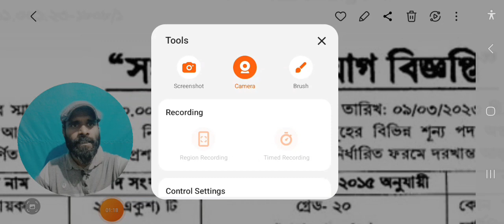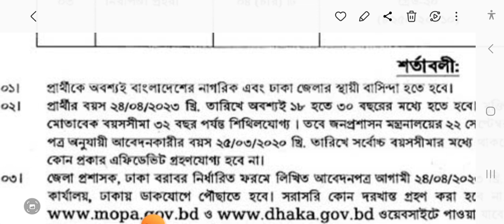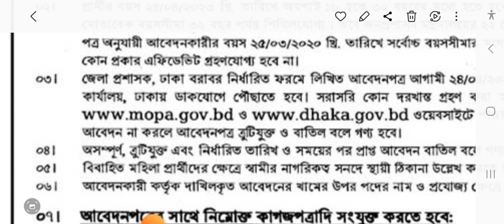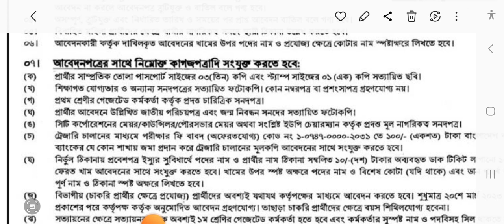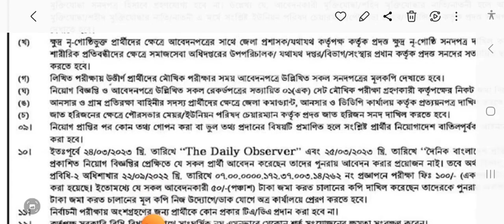জেলা প্রশাসকের কার্যালয় | ডিসি অফিসে নিয়োগ ২০২৩ | DC Office Job Circular 2023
জেলা প্রশাসকের কার্যালয় নিয়োগ ২০২৩ | ডিসি অফিসে নিয়োগ ২০২৩ | DC Office Job Circular 2023